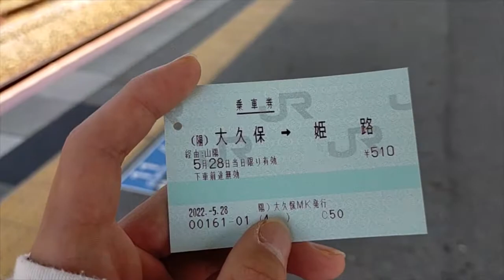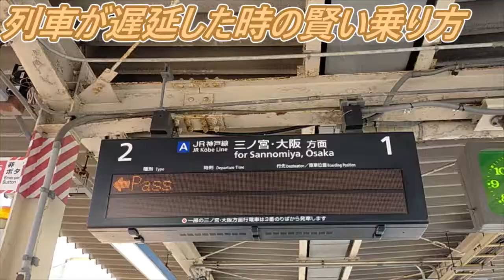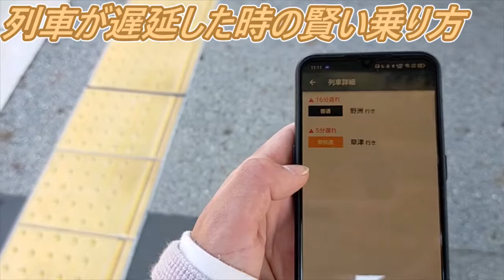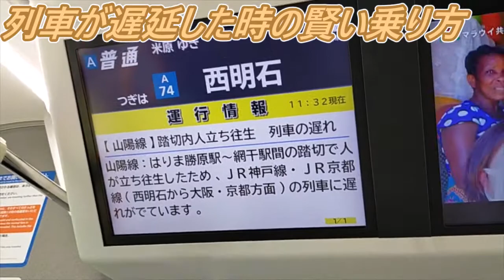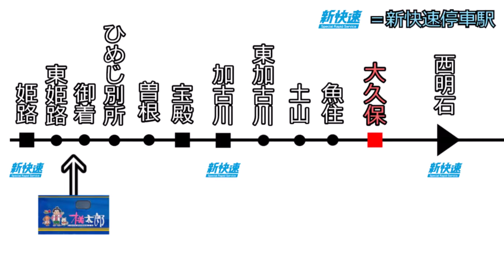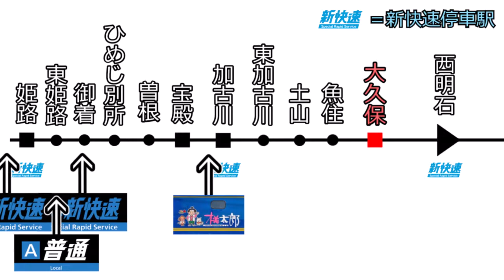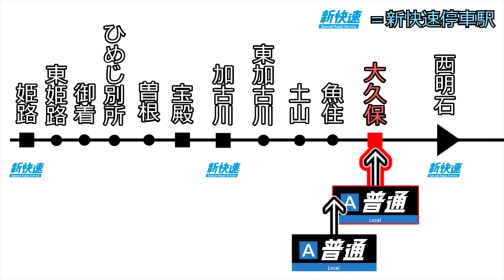これが遅延した時の賢い電車の乗り方だ！！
動画投稿遅れましたw
これからしばらく毎日投稿します！

🔳各リンク集📎
●ホームページ（ブログ的な）

🔳自己紹介